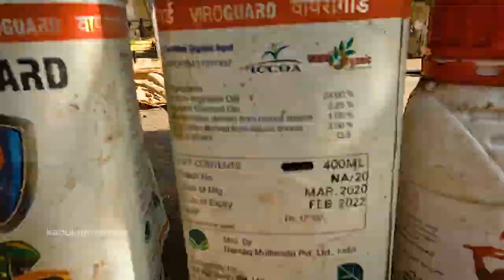Red Lady Papaya In Thrissur | Papaya Krishi Malayalam | Papaya Krishi In Kerala | പപ്പായ കൃഷി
It is Papaya season, and papaya trees are laden with fruit everywhere. The older Aunt's papaya harvest didn't receive much demand because of the time of year. The older uncle is not interested in taking them to the market and instead waits for someone to come and pick them up from the garden. Papayas ripen in the trees themselves as a result of this. I went there early in the morning to gather some papaya because I needed to prepare lunch. Such a sight to behold, the fruits are glistening like yellow and orange bulbs in every fresh tree. Since the fruits are so huge, picking just five of them fills the basket to the brim. In addition to the ripe papaya, I also picked raw papaya before leaving for home.

In Sri Lanka's rural settlements, a unique variety of papaya was grown. They had a stunning deep red colour(We call it "Rathna Papol"), which made them quite lovely. Eventually, they improved the quality and flavour of these Sri Lankan beauties by combining them with a hybrid Malaysian variety, naming the new hybrid Red Lady when it hit the market. In those days, the papayas in our hamlet had a very thin outer peel, which made it so that the fruit was easily injured by even the slightest collision. Even on a long journey, it was incredibly challenging to transport the fruits because of how delicate they were. With a significantly thicker outer covering that covers the softer inner juicy flesh, the new hybrid breed is very different from earlier generations. The outer skin of this new kind won't be harmed by being kept on the market for prolonged periods of time. This particular hybrid papaya cultivar was grown by my Older Uncle.

I cut one of the papayas from my older Aunt's yard and presented it to my Grandmother and my brother as well. When you eat the papaya's ripe flesh, sprinkle a few drops of lime juice over it for the finest flavour enhancement. Afterwards, I made a papaya musket by scooping the flesh from 1 1/2 large papayas. I follow one of my many unique recipes to make this sweet, slurpy papaya musket. Making balls out of the musket and adding cashew pieces and pan-roasted sago is definitely a pleasure when paired with a cup of strong milk tea without sugar.

While they were still not quite mature and the skin was already turning dark orange, the remaining three papaya fruits were stored in my tiny pink kitchen to continue to ripen. The raw papaya fruit I had brought in the morning would be used to make a different kind of pickle, I determined. This particular kind of pickle is well-known in the southern part of Sri Lanka, where it dominates the lunch and dinner tables at any celebratory gathering. At Weligama Aunt's place, I frequently ate this variety of pickles. In fact, I learnt to make this pickle when I was at my Aunt’s house. Considering that this pickle is being created in a slightly dipped in boiled vinegar and with less mustard, it is hardly at all spicy, but the flavour is incredible.

Our video related in Padutha kulam and fish farming

0️⃣6️⃣
Koi carp Breeding in malayalam |How to breed koi carp in malayalam |fish farming malayalam |Koi carp

0️⃣7️⃣